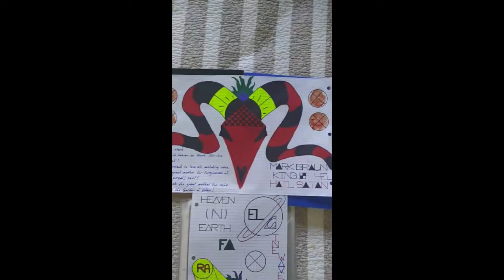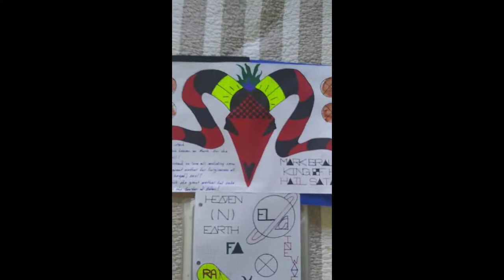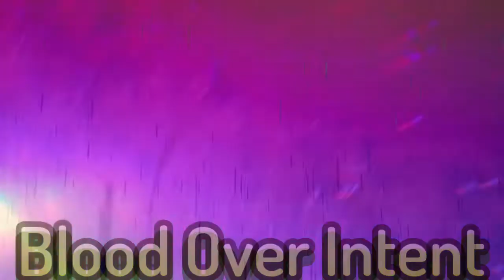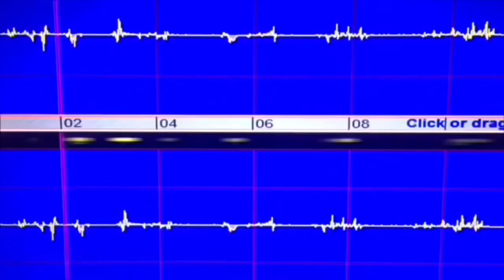Satan ~ Blood Over Intent Family ~ Heaven on Earth 50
דם על הכוונה Gwaed Dros Fwriad 意図の血 地球上の天国 גן עדן עלי אדמות αίμα κατά την πρόθεση sang sur l'intention 血液意图 आशय पर जीवन रक्त Blut über Absicht- Blóð yfir ásetningi  -Ọbara n'ebumnuche- fuil air rùn ເລືອດຕາມຄວາມຕັ້ງໃຈ krev na záměr  ♡